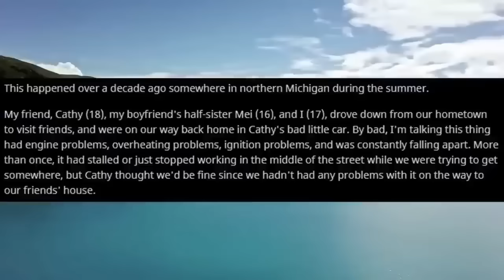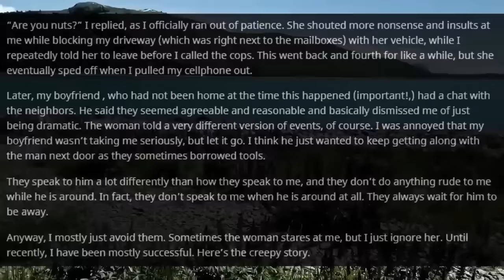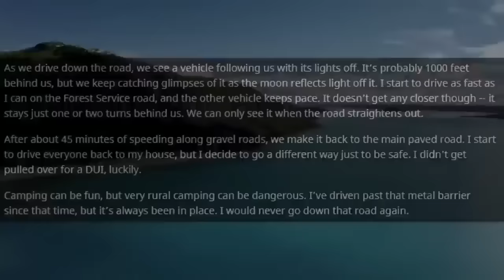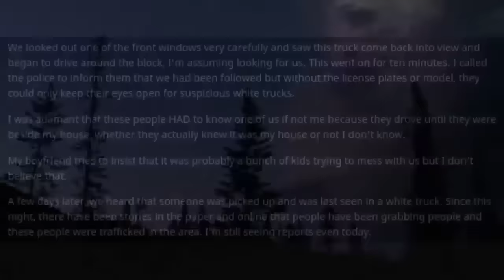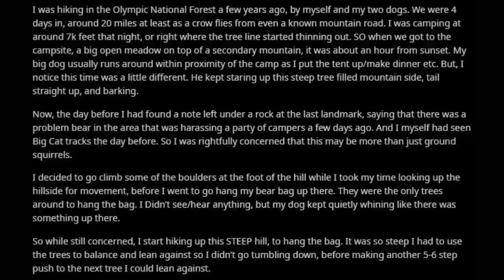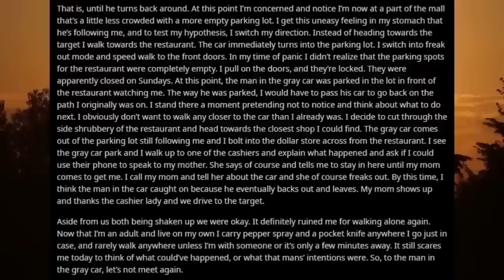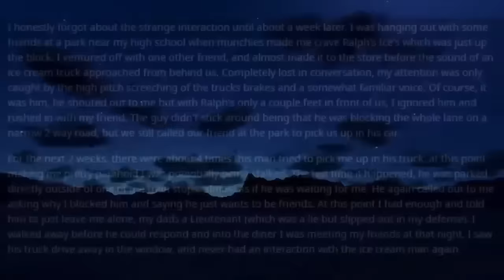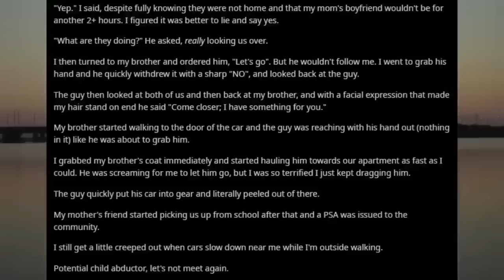[8 HOUR COMPILATION] Disturbing Stories From Reddit [EP. 44]